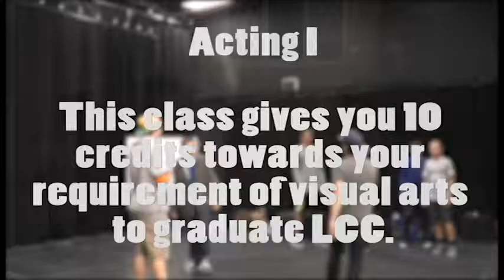Acting - LCC Elective